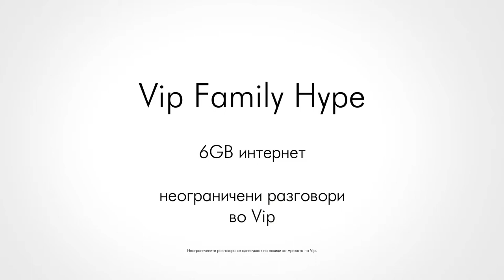Vip ТВ реклама - Family Hype